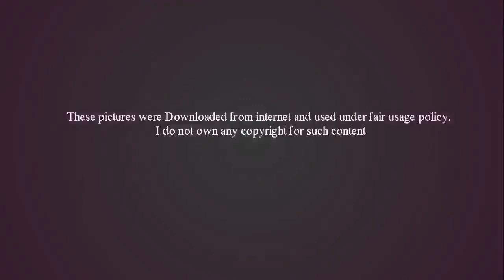උඹ පට්ට චරිතයක් ගේල් - Life story of Chris Gayle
මෙවර ලෝක කුසලාන තරඟාවලිය සම්බන්ධයෙන් බොහෝමයක් කතා බහ සමාජය තුළ ඇති උනා. ඒ අතර කතා බහට ලක්වූ තවත් ප්‍රධාන මාතෘකාවක් වන්නේ බටහිර ඉන්දීය කණ්ඩායම් නායක ක්‍රිස් ගේල් ගැනයි.

යුනිවර්ස් බොස් හෙවත් විශ්වයේ ලොක්කා යන අන්වර්ථ නාමයෙන් හඳුන්වන ක්‍රිස් ගේල්ගේ සම්පූර්ණ නම ක්‍රිස්ටෝපර් හෙන්රි ගේල්.

මෙවර ඔහු සහභාගී උනේ තම පස්වන එක්දින ලෝක කුසලානයට වන අතර මේ ඔහුගේ අවසන් ලෝක කුසලානයද වනවා.

කෙ.වෙ. බටහිර.ඉ. කොදෙව් නායකයා ලෙස අප කවුරුත් දන්නා ඔහුගේ ජීවිත කතාව අපි කවුරුත්ම දන්නේ නෑ. මේ කියන්නට යන්නේ මුලු ලොවක් ආදරය කරන ක්‍රිස් ගේල්ගේ දුක හිතෙන ජීවිත කතාවයි.